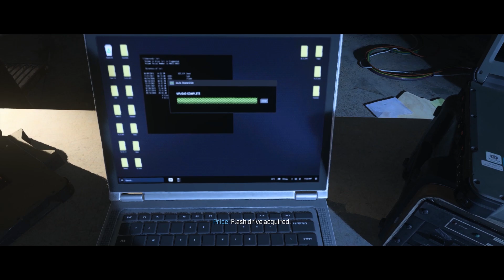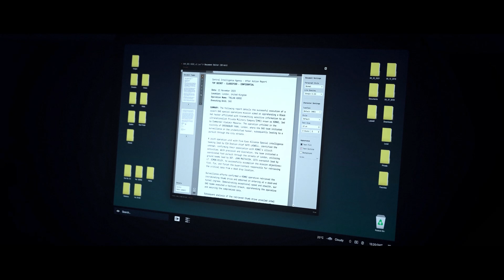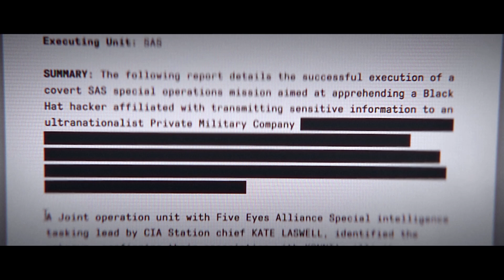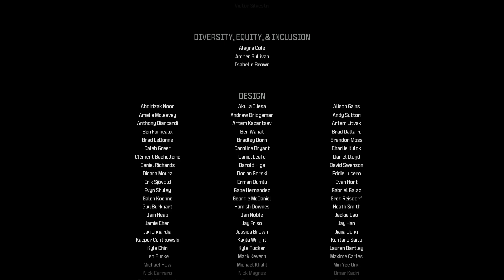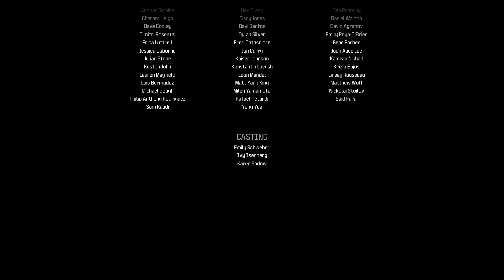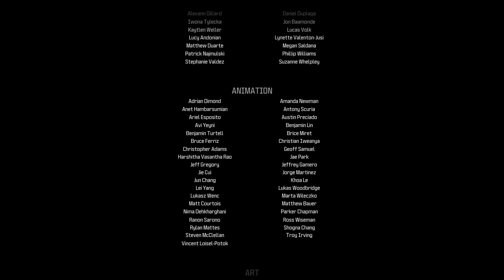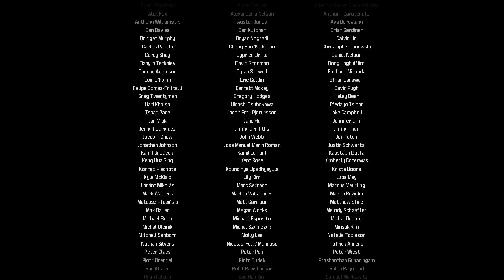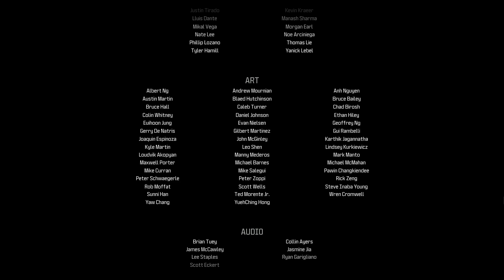Call of Duty: Modern Warfare 3 Ending | Walkthrough Part 14 | Trojan Horse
Hi all. Welcome to the 14th episode and the finale of Call of Duty: Modern Warfare 3 (2023). Task force 141 is back for more action, so sit back, relax and enjoy the cinematic campaign of modern warfare series.

Mission featured in this episode:
Trojan Horse

About this game:
Call of Duty: Modern Warfare III is a 2023 first-person shooter game developed by Sledgehammer Games and published by Activision. It is the twentieth installment of the Call of Duty series and is the third entry in the rebooted Modern Warfare sub-series, following Call of Duty: Modern Warfare II (2022). The game was released on November 10, 2023, for PlayStation 4, PlayStation 5, Windows, Xbox One, and Xbox Series X/S. The story follows multi-national special operations unit Task Force 141 tracking down Vladimir Makarov, a Russian ultranationalist and terrorist planning to trigger a third World War.